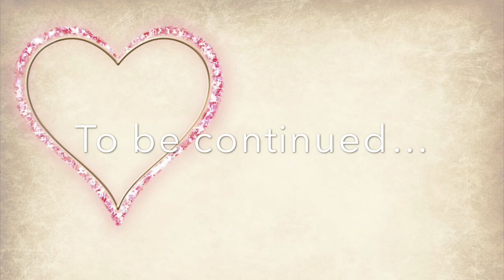Funtime Freddy X Funtime Foxy Part 23-Funtime Freddy’s Past 4-4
Cyto decided to train Funtime Freddy all about Self-Defense in the forth half of part 23 but this half will also get a twist in as well and if you need a recap of Ft.Freddy disliking Yenndo,here’s a link to the last half if you didn’t see it yet